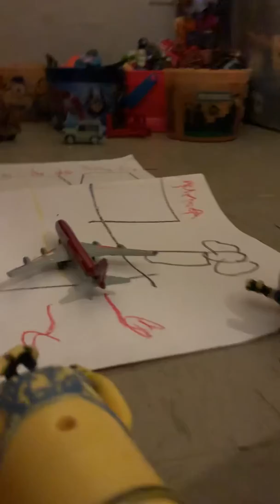At Laguardia￼ airport Minions finding a new boss March 1th, 2019